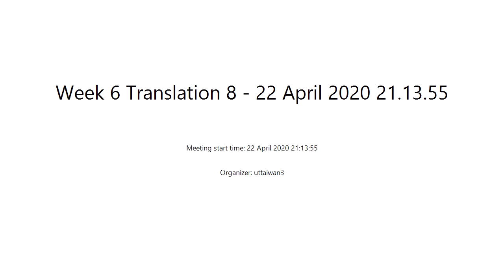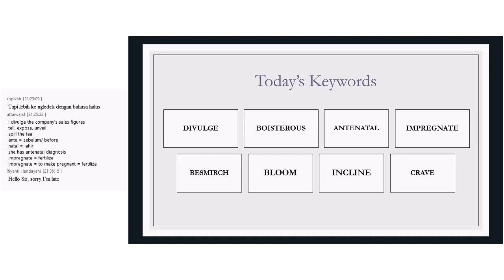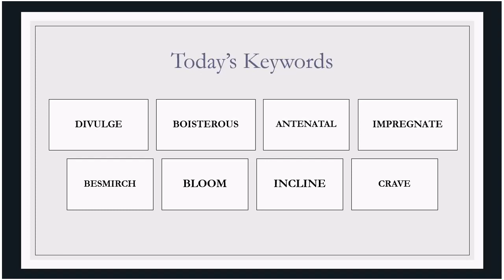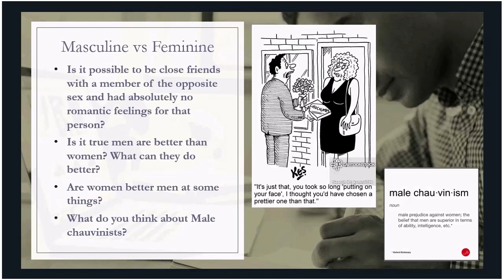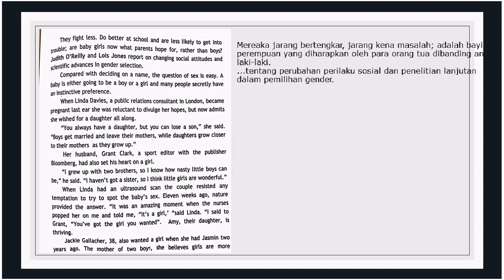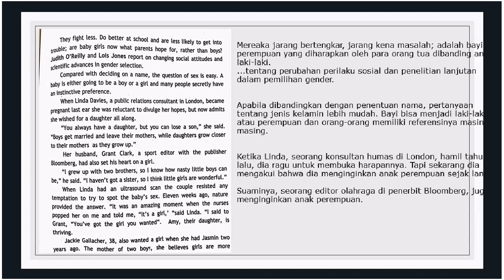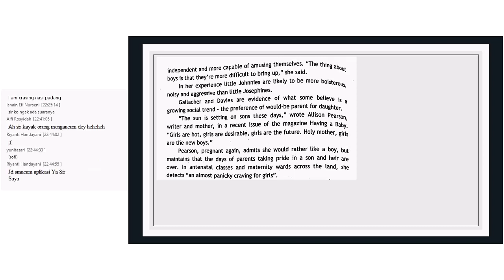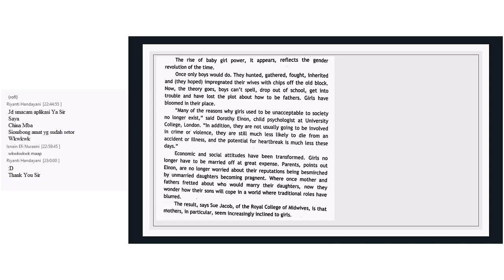2020.1 Translation 8 UTT OL6 22042020